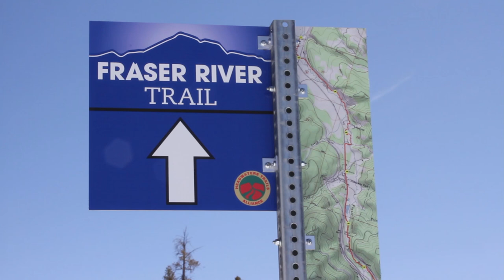Meet Research Social Scientist Dan Williams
Dan Williams is a research social scientist with the Rocky Mountain Research Station. Dan received his Ph.D. in forest resources from the University of Minnesota in 1984. In this video, Dan talks about what inspired him to choose this field of work.